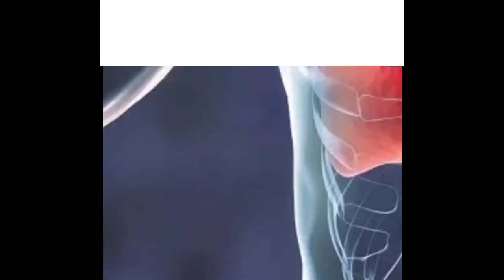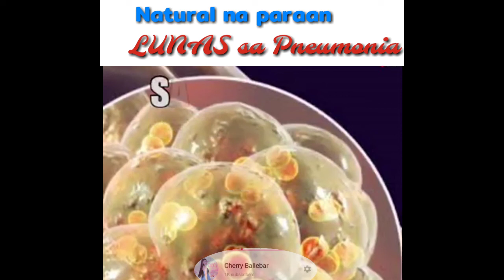Natural na Paraan Lunas sa Pneumonia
Pandemic Happen to this Chronic PNEUMONIA